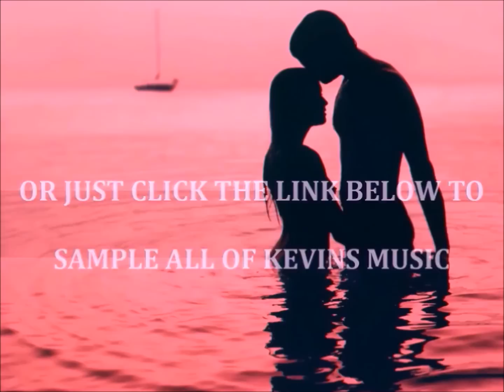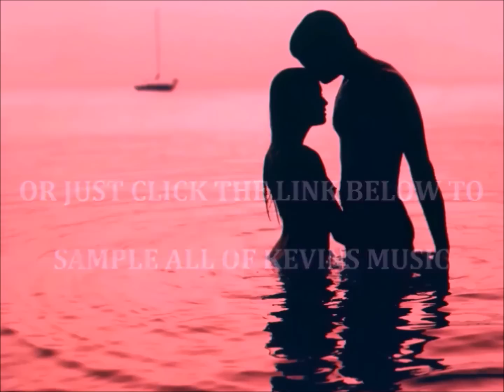TOP 4 NEW COUNTRY LOVE SONGS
TOP 3 COUNTRY SONGS OF 2013 TOP 4 COUNTRY LOVE SONGS OF 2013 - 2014